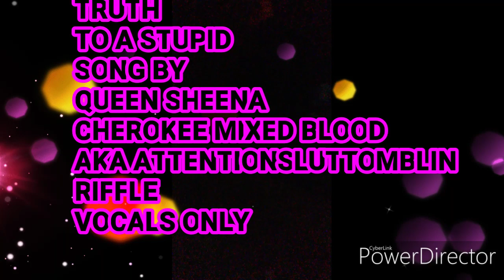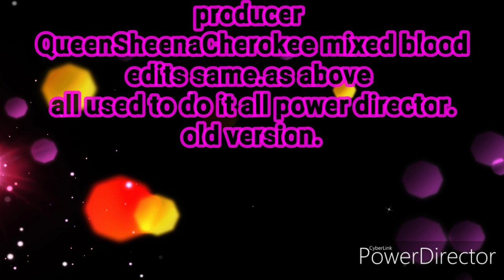Truth to a STUPID ..SONG BY QUEEN SHEENACHEROKEE MIXED BLOOD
Vocals only turn it up i was walking and doing this..